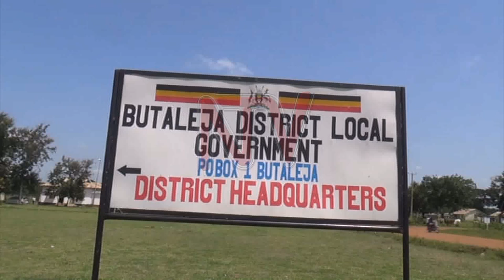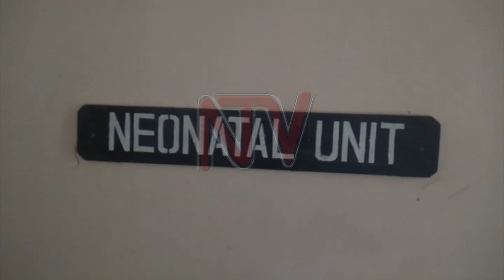Butaleja : New project comes to rescue mothers’ lives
Butaleja district has been registering a high case of maternal deaths for the mothers and babies due to insufficient services in the district but with the introduction of Resulted Based Financing, a ministry of health project funded by World Bank in 2020, more mothers and babies with complications at the lower health centres are being referred to Busolwe hospital, for better management.
The hospital has used funds on the project to set up a neonatal unit, equip the maternity ward and increase the funding for the ambulance and health are paid some allowances depending on the work done. Busolwe Hospital Medical Superintendent Dr. David Okanya explains.